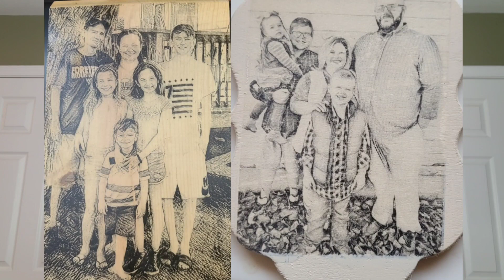Can Georgia,Oklahoma win a championship in 2021?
A lot of powerhouse teams out there going through a championship drought. Here are the teams with the most pressure to end their drought in 2021.